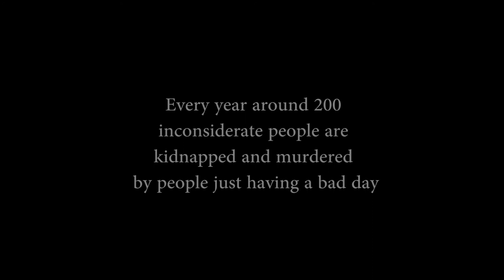The Last Straw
A man having a bad day is finally pushed to the limit.